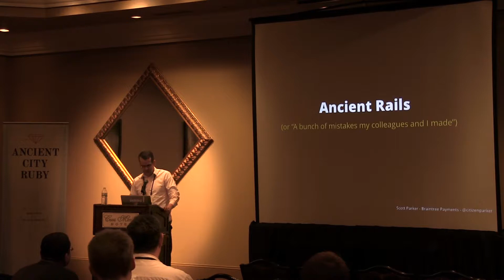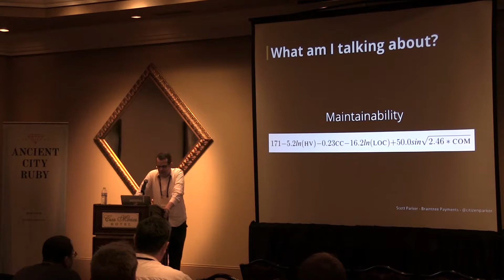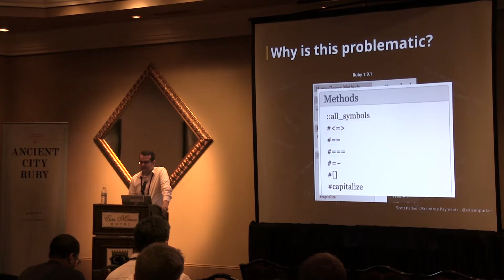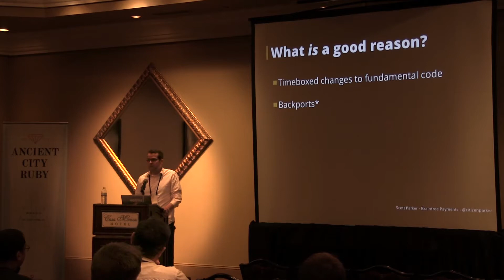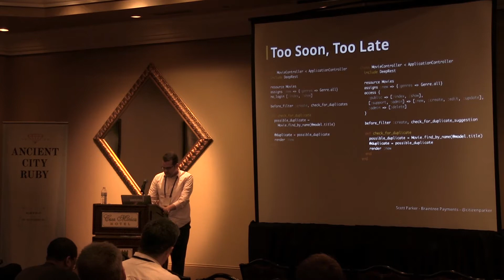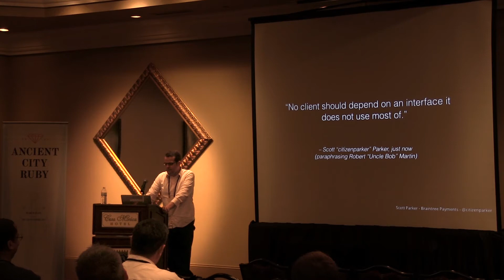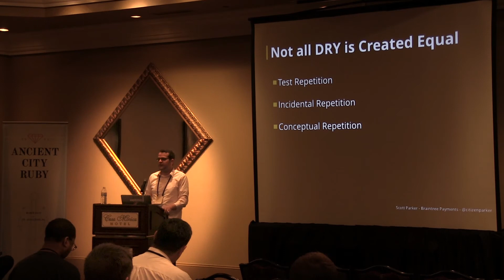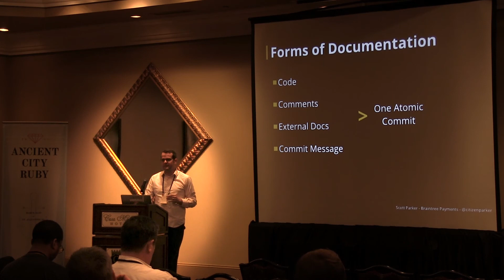Scott Parker - Ancient Rails - Ancient City Ruby 2015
As Rails enters its tweens, “legacy Rails” projects are increasingly common. Even if you haven’t dealt with such projects, every line of code we leave in production is destined to become legacy code.

    As developers, our everyday decisions make it easier or harder to work in a codebase over time. I’ll share some of the decisions, both wise and unwise, that I’ve made or encountered in five years of working with aged Rails codebases. With just a bit of forethought, your Rails projects won’t be “aged” or “legacy” - they’ll be timeless.